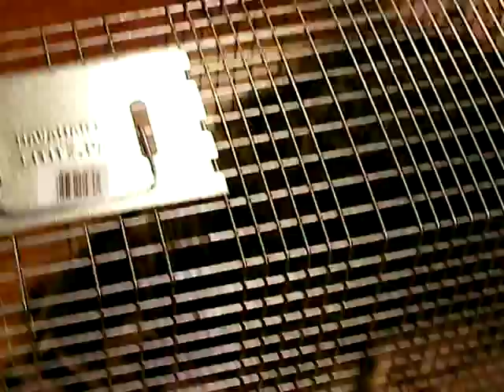Big Raccoon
A huge raccoon we caught at our place in Colorado